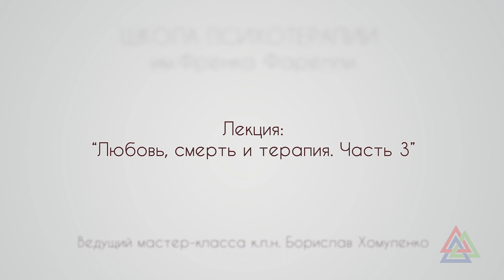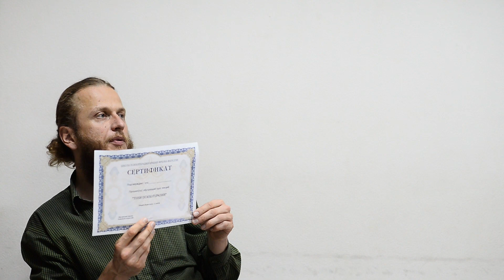Школа терапии. Любовь, смерть и терапия Часть 3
Школатерапии.укр